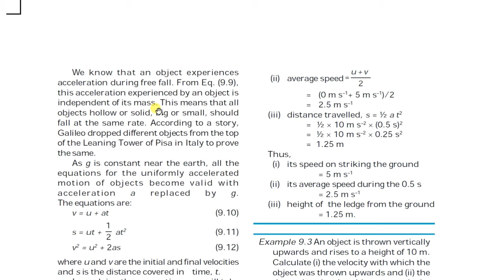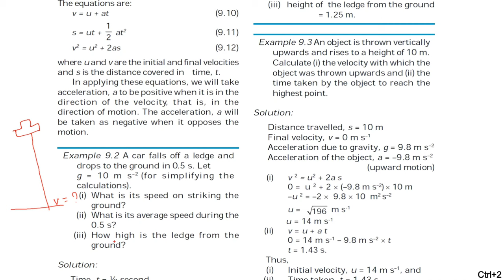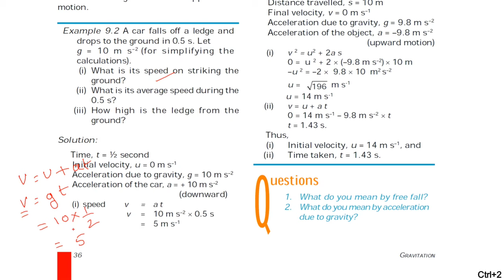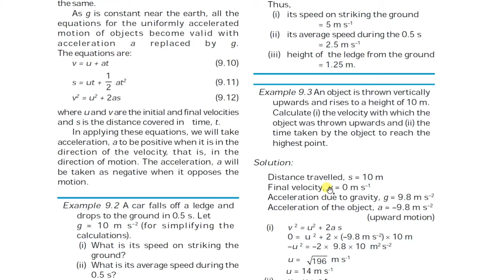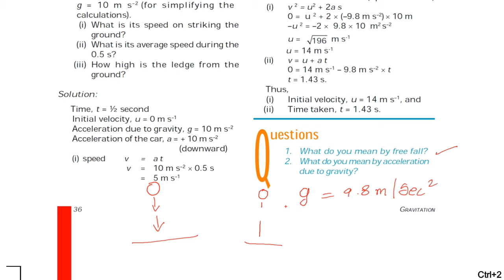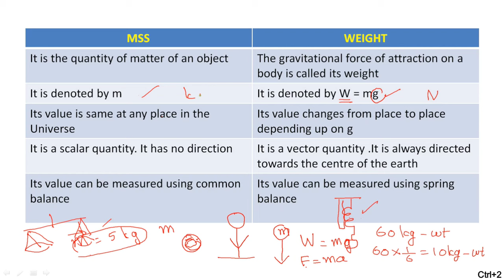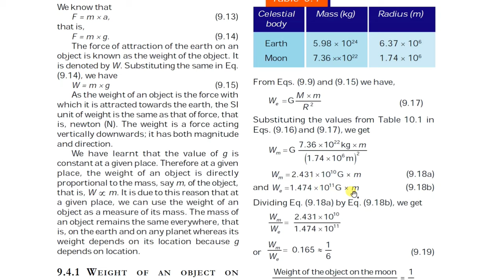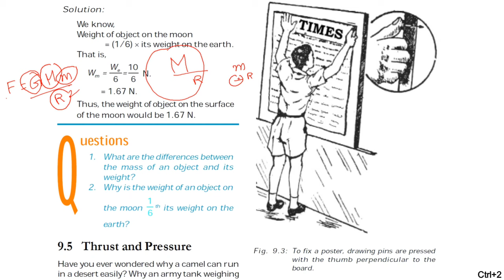Class 9 physical science/Gravitation/DSC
Ap & TS TET/DSC Course Class 9 physical science/Gravitation/DSC